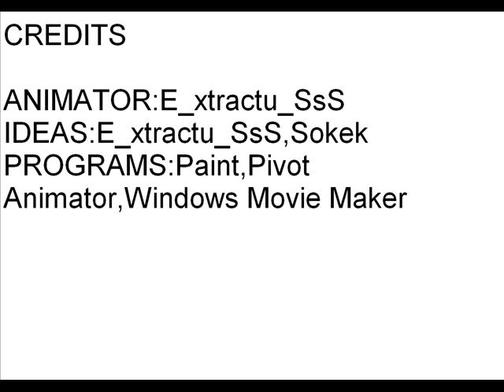Stick Figures Got Drunken 2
10 New Ideas where sticks got tottaly killed